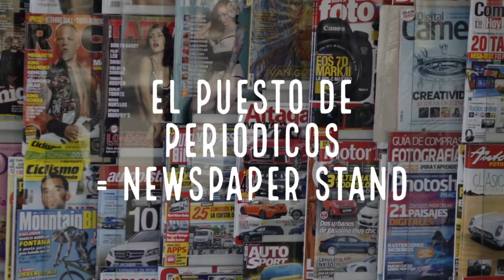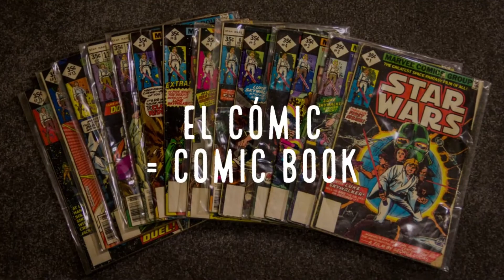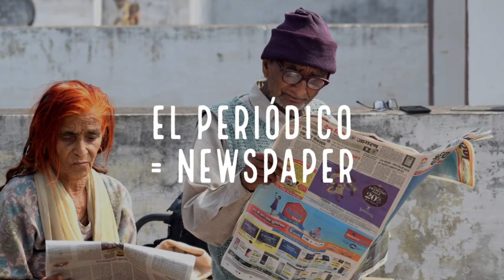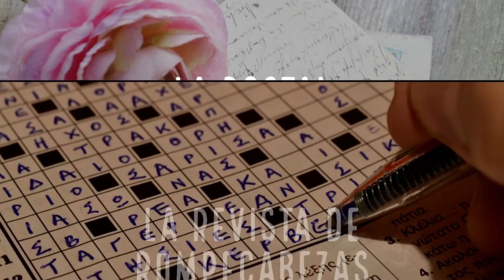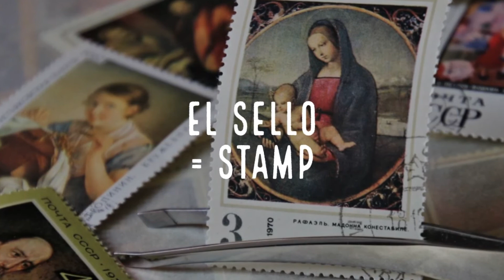Daily Spanish | Lesson 86 | Tobacconist or El Estanco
In this video, we learn about the Tobacconist or El Estanco. In Spain, the Tobacco shop will sell also stamps, envelopes, magazines and other stationery items as well, so let’s learn about it.

Practice the pronunciation with me and enjoy the images in the video, as always I illustrated the words with pictures so it might easier to remember.